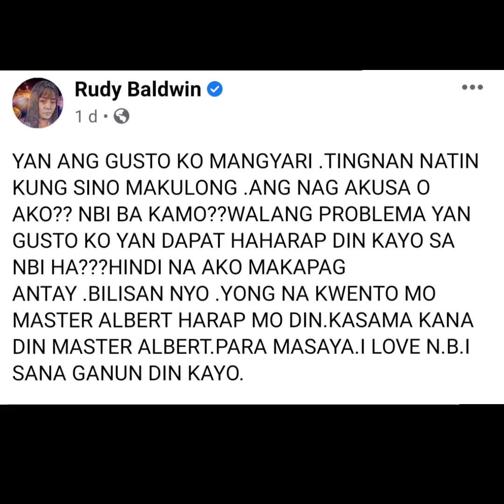Rudy Baldwin, sisigurahing may makukulong!! "i love NBI sana kayo din!"